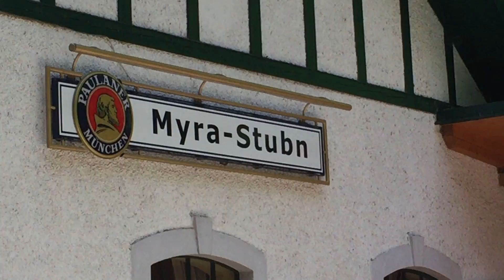Myrafalle Muggendorf Naturpark Austria,maj 2016_part_1